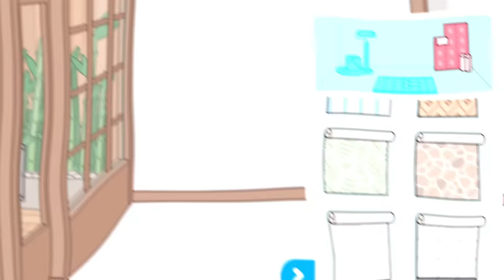Pizzeria Mario’s Bros😎🍄🍕*Zizi Music volvió😳|Toca Cam!